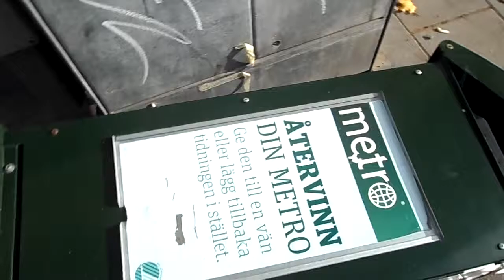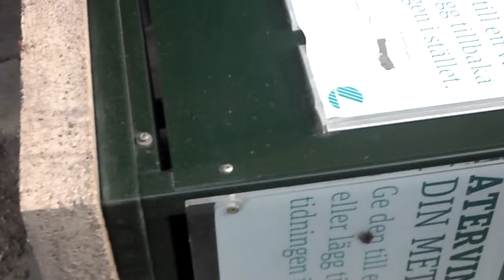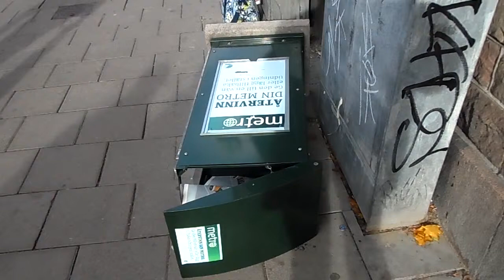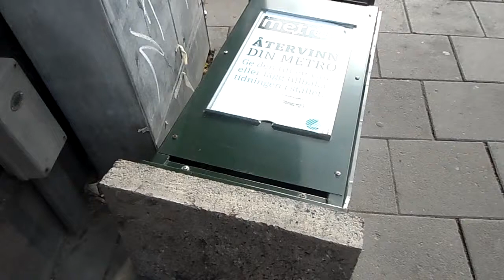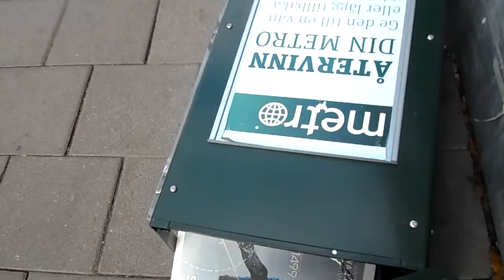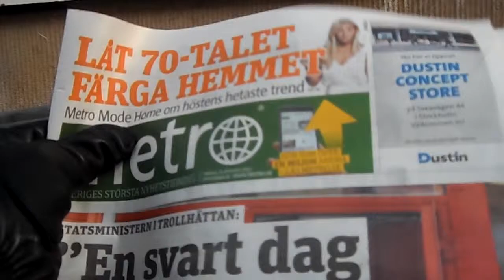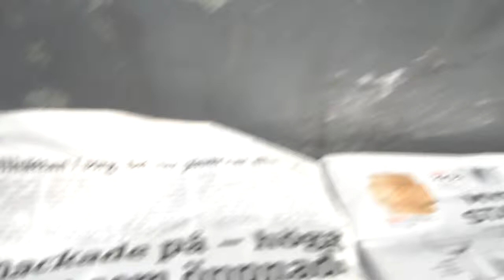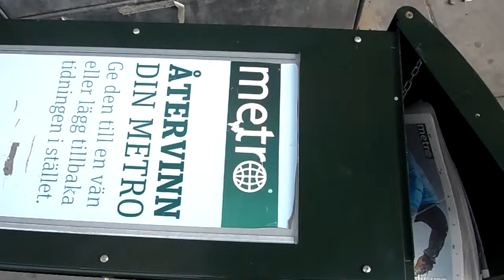Periódico Metro sueco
Una caja metálica, en donde depositan el periódico Metro de la ciudad de Estocolmo, hoy día se hallaba tirada sobre el piso.